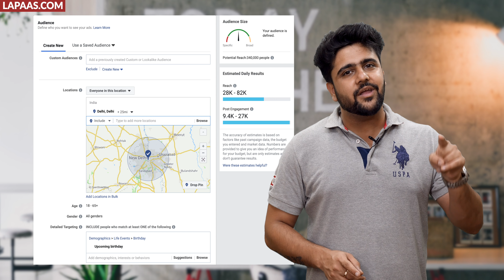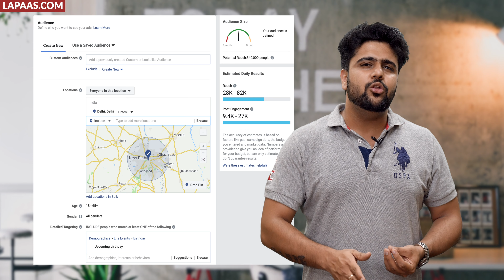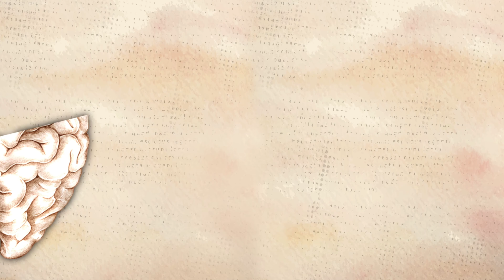#1 How to Start a Business with No Money? Marketing By Sahil Khanna I Hindi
This is the small initiative to help you guys to start a Business with No Money inspired by Sandeep Maheshwari Business Idea series. I have covered Marketing aspect of the business ideas discussed in the video. I am a digital marketing expert, so I will provide free marketing strategies to grow your business acumen.